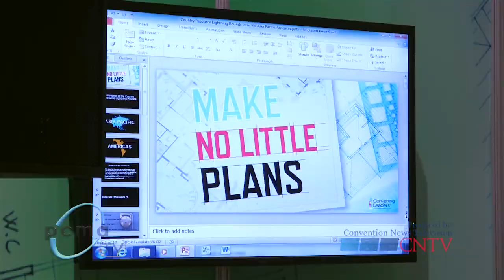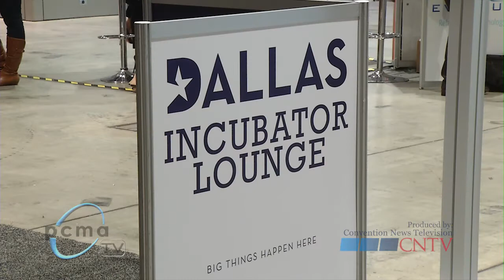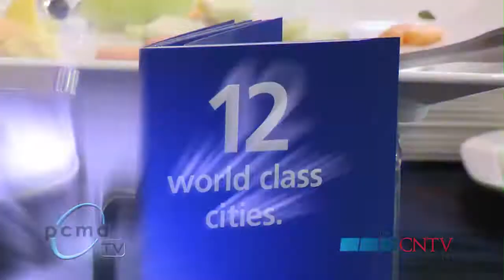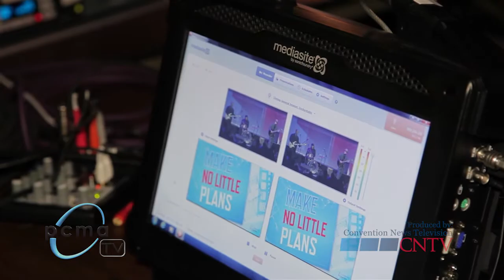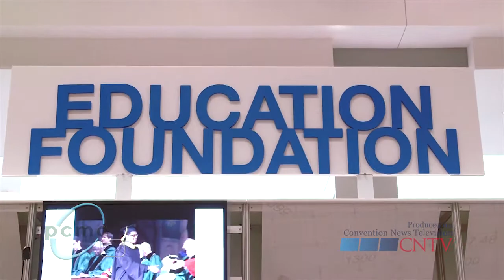What's Happening at PCMA Convening Leaders 2015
A recap of the highlights from Convening Leaders 2015, including a final day session with author and humanitarian activist, Dan Pallotta, who gave an innovative approach to help meeting professionals achieve big goals.